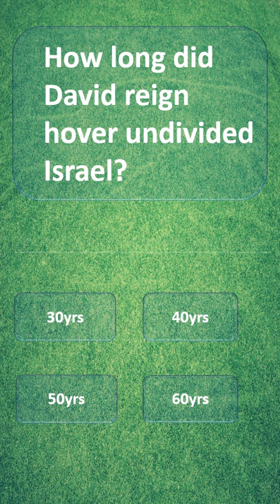Bible Quiz - How long did David reign hover undivided Israel?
How long did David reign hover undivided Israel?
The options are 30yrs, 40 yrs, 50yrs and 60yrs.